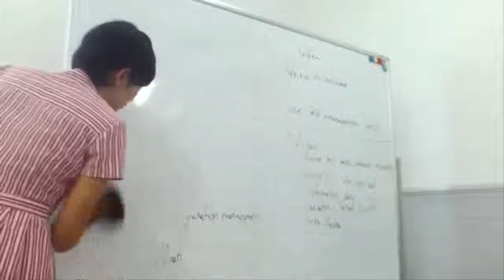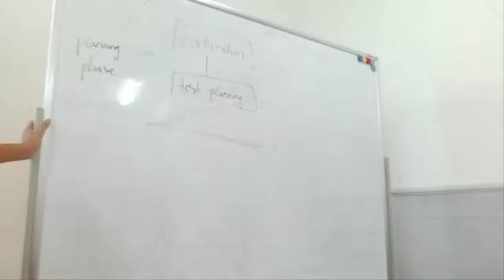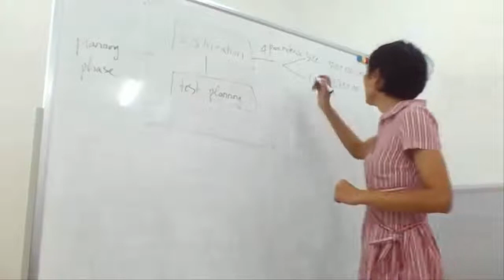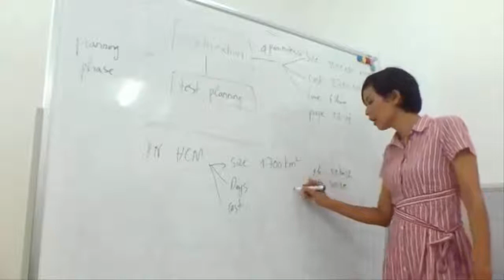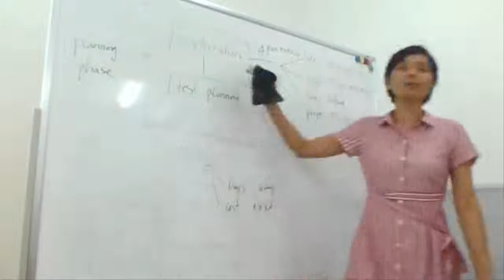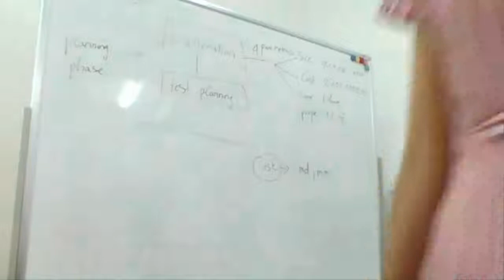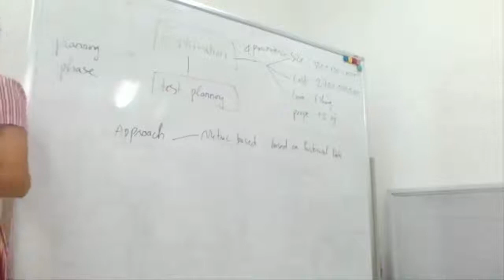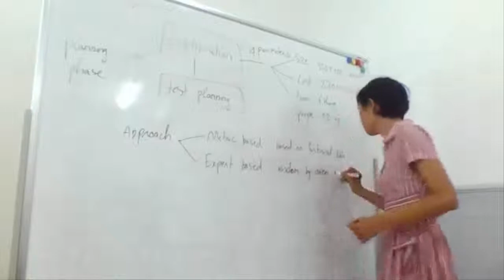Livestream Chuong 5 phan 2 Test Planning - Kênh đào tạo và luyện thi ISTQB foundation và advance